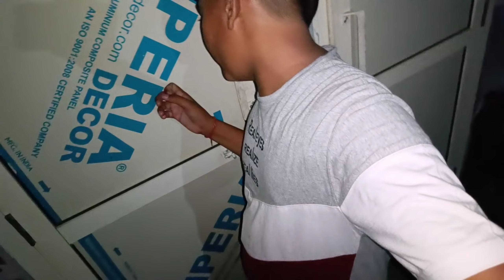Dada Ji Training For Bunny😂 First Time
I hope you have liked my Vlog, you can watch my video by meeting with your entire family, on this channel I will continue to show you about my life.

Boya Mic